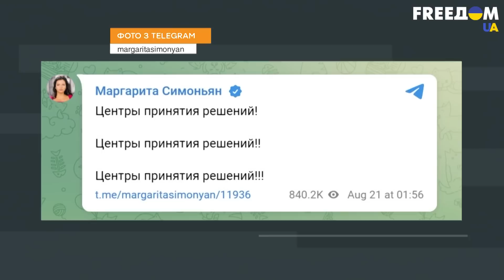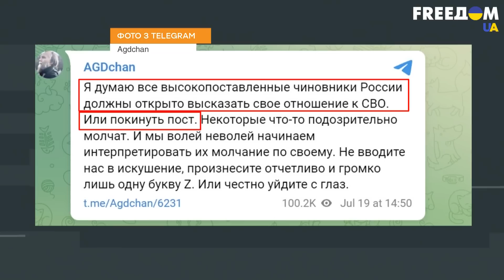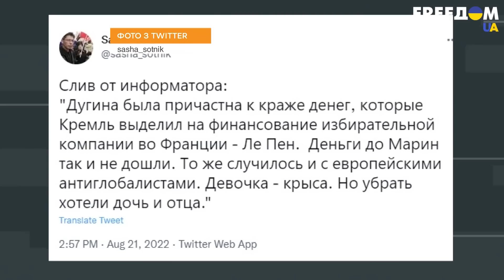Дугин ЗАИГРАЛСЯ в фашизм: Кремль пытался заткнуть самого пропагандиста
Не прошло и двое суток, как ФСБ России отрапортовало о раскрытии убийства дочери идеолога рашизма Дугина. В преступлении обвинили украинку, которая якобы состояла в полке АЗОВ. Однако все прекрасно понимают, что смерть Дугиной - это политические игры внутри кремлевской системы.

Кто же на самом деле убил дочь пропагандиста?
И действительно ли погибнуть должен был сам Дугин?